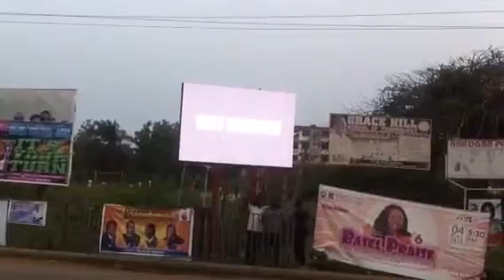But your led display now. By Appa led display screen Co, Outdoor advertising electronics led light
Appa led display screen Co, Outdoor  advertising electronics led light display screen manufacturer in ghana and also for africa and west African no.1 company...
Oponglo Legon traffic light.
Accra ghana
Where you can buy cheaper but quality or purchase cheaper but quality with one international  warranty  led display screen in a retail shop in Africa or west africa